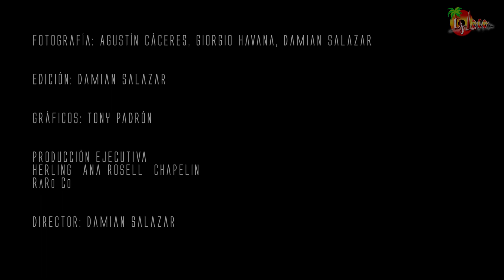Happy - Ariel Ragues